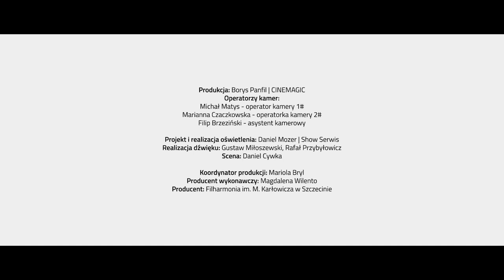Szczecin Philharmonic Big Band - Angels We Have Heard On High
– obserwuj profil i słuchaj naszych utworów również w serwisie Spotify!

"Angels We Have Heard On High" / melodia tradycyjna

Aranżacja: Jakub Kraszewski
Solo: Dawid Głogowski - flugelhorn, trąbka; Yurii Bilyi – saksofon tenorowy

Utwór pochodzi z płyty Szczecin Philarmonic Big Band „Świątecznie” nagranej w sali symfonicznej Filharmonii im. M. Karłowicza w Szczecinie oraz w studiu nagraniowym Stobno Records we wrześniu 2020 r.

Szczecin Philharmonic Big Band:

Trąbki
Dawid Głogowski, Marcin Olkowski, Sławomir Kuszwara, Igor Zuzański

Puzony
Aleksiej Haritonov, Mateusz Koszur, Wojciech Bublej, Igor Puszkar

Saksofony
Tomasz Licak, Mateusz Prygoń, Maciej Marcinkowski, Jurij Bielyj, Jagoda Wentruba

Sekcja rytmiczna
Artur Pacak - gitara elektryczna / gościnnie Krzysztof Narożański, Jakub Kraszewski - fortepian, Wojciech Gunia - gitara basowa, Artur Grochowski - drumset

Producent i wydawca: Filharmonia im. M. Karłowicza w Szczecinie
Produkcja klipu: Borys Panfil CINEMAGIC
Operatorzy kamer:
Michał Matys - operator kamery 1#
Marianna Czaczkowska - operatorka kamery 2#
Filip Brzeziński - asystent kamerowy

Projekt i realizacja oświetlenia: Daniel Mozer | Show Serwis
Realizacja dźwięku: Gustaw Miłoszewski, Rafał Przybyłowicz
Scena: Daniel Cywka

Koordynator produkcji: Mariola Bryl
Producent wykonawczy: Magdalena Wilento
Producent: Filharmonia im. M. Karłowicza w Szczecinie